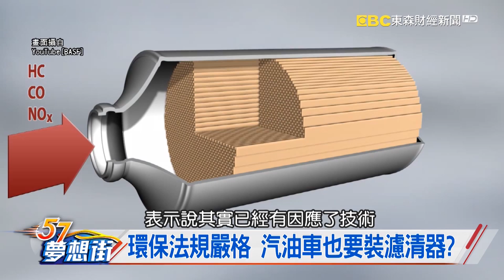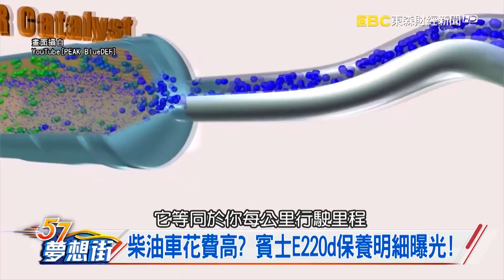同年同款雙B車 柴油車二手價比汽油車低？ 《57夢想街 預約你的夢想 精華篇》2019.03.20 李冠儀 小坦 謝騰輝 羅焜平 黃聖君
同年同款雙B車 柴油車二手價比汽油車低？